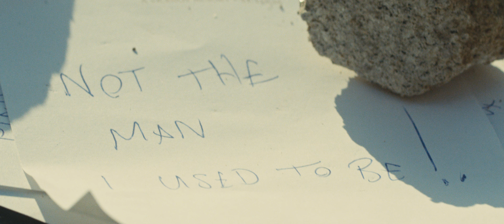James Bourne - X-Man (Official Video)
Taken from the album Sugar Beach.
Video Directed by Liam Hooper
DP: Sam Robinson
Colourist: Cameron Marygold
Concept: Liam Hooper & Vicky Wheeler
Song written by James Bourne & John Fields
Song Produced by John Fields
Filmed on Location at Sugar Beach, St Lucia.

X-Man

I’m not the man I used to be
I can tell you that with certainty
I can come right back eventually
But I’m not the man I used to be

Everybody hurts sometimes, sometimes
Everybody
Everybody

I can’t remember who you think I am
I try my hardest but I just can’t find that man

But you’ll always be a part of me
You can tell me who you think you see
But it’s not the man I used to be

Everybody
Everybody

Solo
Where did my friends go?
Writing an album by a volcano
I did nothing wrong I swear
I am an angel, can’t you see my halo?
Solo
And I’m giving you FOMO
Riding a new wave
Drinking my coco, YOLO
I’ve created a logo
Who says I can’t go solo?

Tell me I’m my own worst enemy
People say I speak unusually

Everybody
Everybody
Put a smile on it.